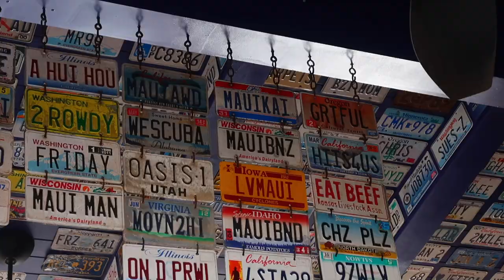REMEMBERING MAUI 2023 | MAUI NO KA OI 2023 | MAUI FIRES DESTROY LAHAINA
AMAZON FAVORITES:

LUG TRAVEL BAG:

MICROFIBER BEACH (TRAVEL) TOWELS:

GoPro HERO9 BLACK CAMERA:

Canon PowerShot G7X Mark II Digital Camera:

Monitor Stand Riser Desk Organizer:

Bookshelf for Desktop Storage:

ART MARKER SET:

CURRENT PHONE CASE:

FETCH APP -2000 BONUS points w/ REFFERAL CODE:
5KKJA